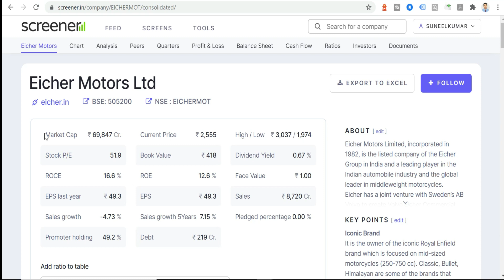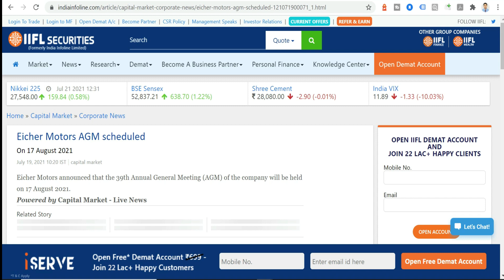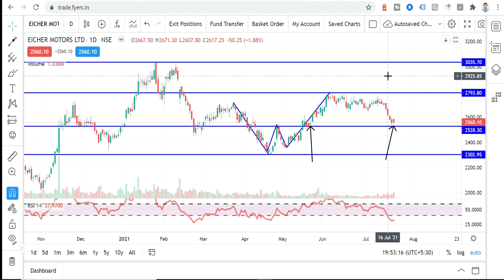Eicher Motors Share | Eicher Motors Share Latest News | Eicher Motors Stock Analysis